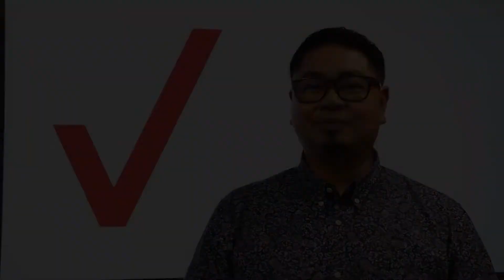HACC 2022 - Verizon Wireless - Terabyte Sponsor Video Message